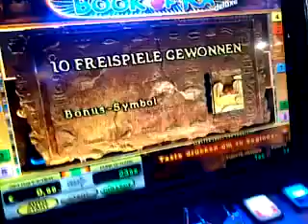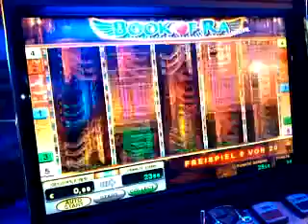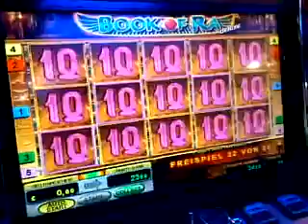Novoline Crown Lounge und dem Book of Ra nettes Freispiel 2.flv